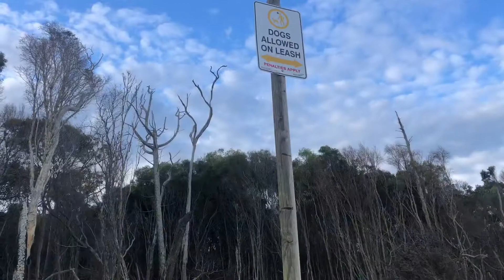Bribie Island Afternoon made with IPhone 8 Plus and IMovie.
Making a movie with my iPhone 8 Plus and IMovie is very quick and easy.